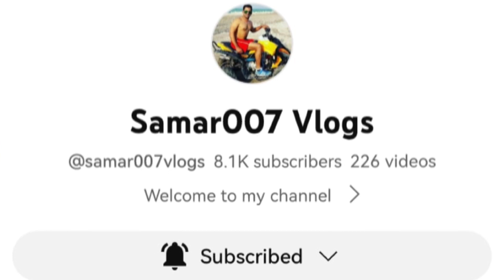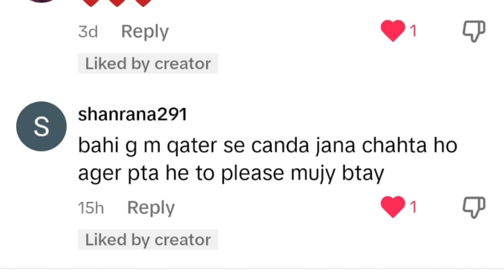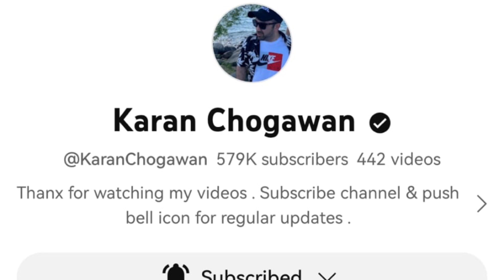For CANADA job visa news updates FOLLOW THESE YOUTUBERS AND for Qatar updates list below umair time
Hello guys, here is my  video  on  For CANADA job visa news updates FOLLOW THESE YOUTUBERS AND for Qatar updates list below umair time
follow  @AmaxStudioz , @AminQureshi   , @KaranChogawan,  @PindtoCanada  , and for Qatar @samar007vlogs , @obaidtahir, @GulfXpert
Valueable information from these channels
Understand and take information about canada visa, about canadian life canadian culture and Canada's jobs market and many more from
Asim sarwar production, and from pendu canadian, and Amin qureshi, and at last karan chogawan, these channels are recommended for you to understand each and every thing about canada..

If you're looking for information about qatar and want to keep yourself updated about qatar news, qatar updates, qatar vlogs and many more then you should follo @obaidtahir ,@samar007vlogs
And finally @GulfXpert  these channels can give you more information and many things you can learn and understand about qatar also follow and subscribe every one if you don't mind @umairtime  is also in the list.. 😁😁😁😁

Watch&Share!